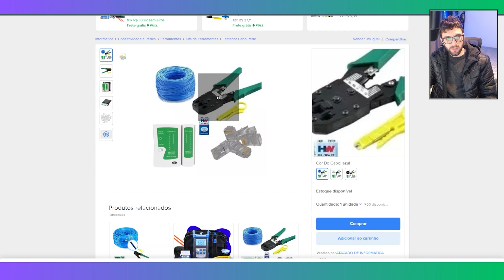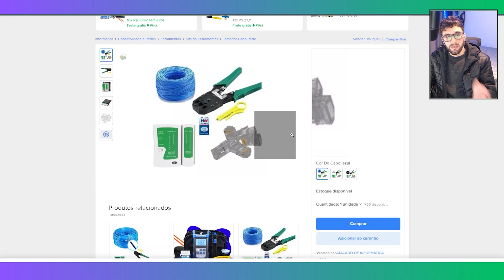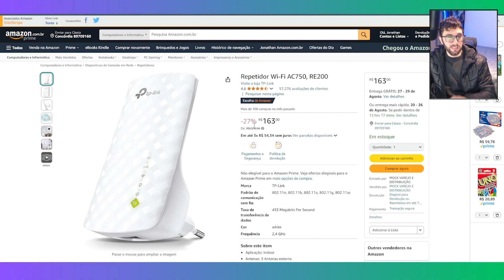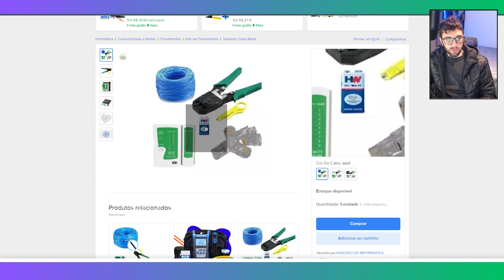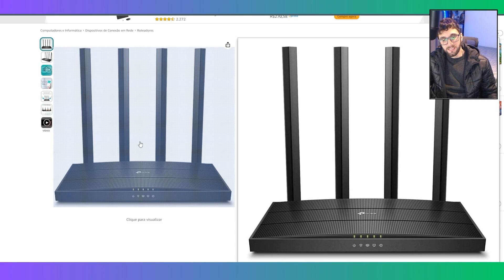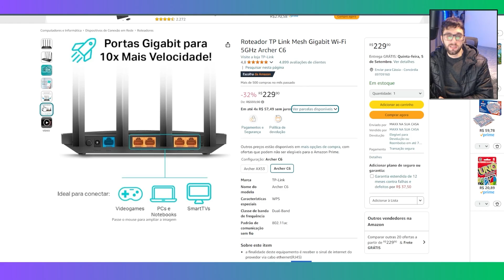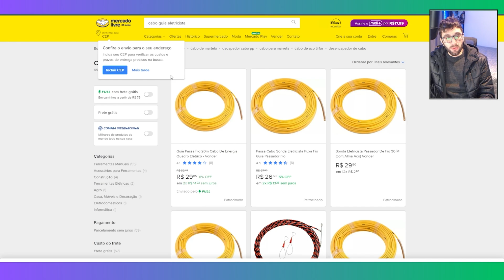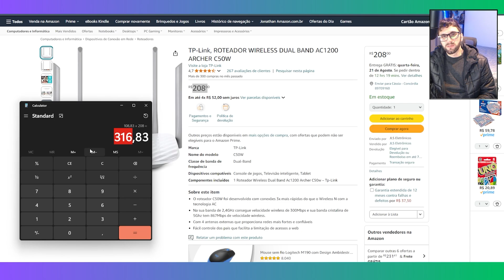WIFI LONGE!! Como ter SINAL 100% em outro CÔMODO? MELHORE o sinal WIFI pra jogar em NUVEM!!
Nesse vídeo vou trazer ótimas dicas para você melhorar o seu sinal de Wifi dentro da sua casa e poder jogar em Cloud Gaming sem input lag ou delay em vários serviços de jogos em nuvem como Boosteroid, xCloud e Geforce Now. Essas dicas vão garantir que a sua conexão fique 100% estável com o sinal de wifi e você faça tudo sozinho.

Roteador TP Link1
Roteador TP Link 2